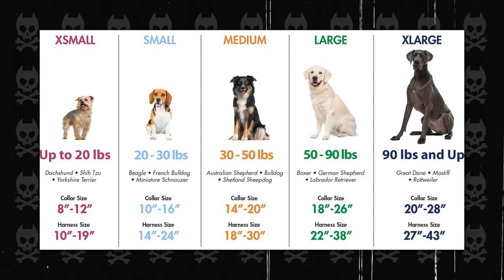A Dog's Size Can Predict Their Behavior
Did you know that a dog's head shape, weight and height can predict their temperament according to a large study done at the Veterinary Science at the University of Sydney in Australia? This is a massive study, involving 67,368 dogs from 45 different breeds. Data collection was done over a period of eight years at 235 testing areas in Sweden. The behavior testing was done using the Dog Mentality Assessment Test, which is a standardized behavioral test involving 10 different subtests designed to measure a dog's aggressiveness, defensiveness, playfulness and sociability, fearfulness, chase instinct, curiosity and so forth.

The physical variables that the researchers were interested in were primarily the height and weight of the dog, and the shape of the dog's head. While the first two variables are obvious the shape of the dog's head requires a bit of explanation. There is a lot of variability in head shape among the various dog breeds. Put simply, head shape ranges from the long-headed dogs, technically called "dolichocephalic" (such as the Afghan Hound or the Greyhound) to the broader wide-skulled dogs technically called "brachycephalic" (such as the Pug or French Bulldog). In between are the "mesocephalic" (sometimes called "mesaticephalic") which would include the Golden Retriever or the Beagle. The dog's height predicted a number of aspects of the dog's behavioral tendencies. It may be a surprise to many people to find that shorter dogs were found to be generally more aggressive than taller dogs. In addition the taller dogs tended to show more affection, cooperation, and playfulness with humans.

The dog's weight also predicted certain personality characteristics. Heavier dogs tended to be bolder, more inquisitive, and attentive. Lighter dogs tended to be more cautious and fearful.

Head shape also predicted some differences in temperament. The brachycephalic dogs seem to be more engaged with their owners with a higher interest in human-directed play. On the other hand these short-faced dogs were more defensive when faced with a difficult to interpret situation (such as seeing a person dressed like a ghost). The dolichocephalic dogs seem to be less likely to engage in object play, especially with unfamiliar humans. However, these long-faced dogs were not as easily startled and recovered more quickly when an unexpected event occurred.

These are just the major findings. However, the overall conclusion is that the height, weight, and head shape of dogs can predict certain important behavioral and temperament variables including certain aspects of aggression, fearfulness, sociability, and affection. In general, it supports Sigmund Freud's contention that "Physiology is destiny," at least when it comes to the size and shape of dogs.

DOG TRAINING ACADEMY Learn how to become a balanced dog trainer through one of the most educational online training courses offered taught by world renowned dog trainer Will Atherton. Learn not only how to train dogs but how to turn your skills into a actual business allowing you to quit your 9 to 5 to follow your passion and do something you love.